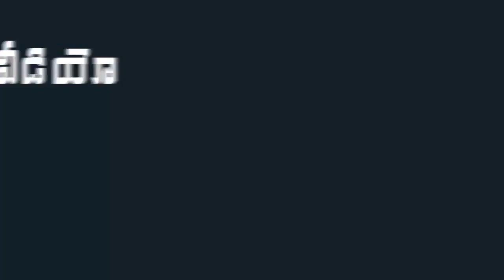Mla Roja Kindheart Reveals Once Again|| Mana Aksharam